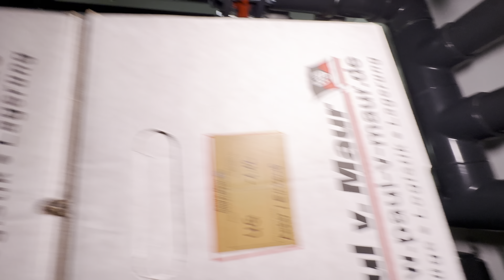Ein außergewöhnlicher Koi Teich mit 18 Meter langem Bachlauf.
Wenn auch ihr euren Teich oder eure Innenhälterung im Blog sehen wollt lasst es mich wissen. Schreibt mir eine E-Mail an: